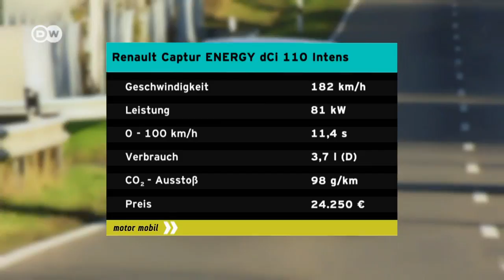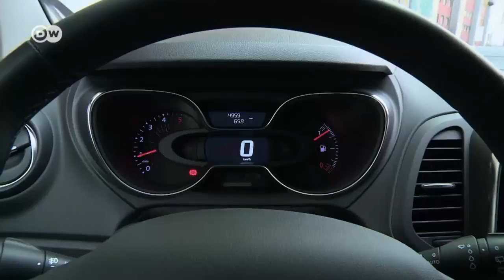Renault Captur - mini, aber oho! | DW Deutsch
Renault hat den Trend zum Klein-SUV früh erkannt. Schon 2013 lieferte der Captur ein bisschen mehr Auto als bei Kleinwagen üblich. Unsere aktuelle Version des kleinen Offroaders ist in 11,4 Sekunden von 0 auf 100 km/h – schon ab 17.000 Euro.